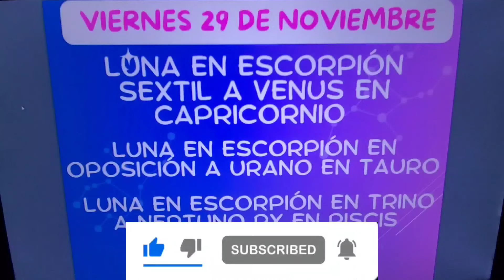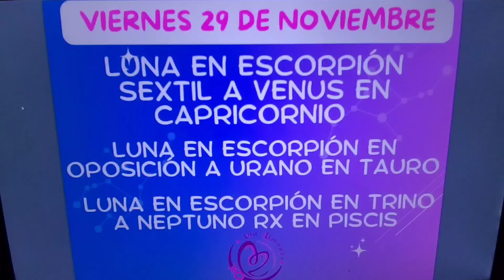📌📅Viernes 29 de Noviembre. Luna en Escorpión sextil a Venus . Que nos deparan los astros hoy?📌